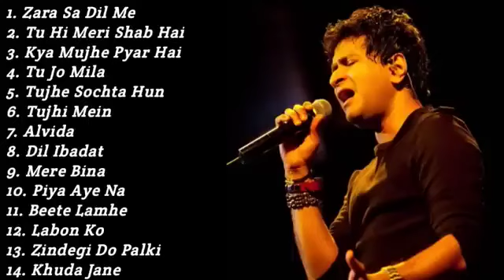Best of KK songs | Kumar sanu songs | Banthali Music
bollywood songs
udit narayan
evergreen hindi songs
hindi songs
kumar sanu
90's love songs
kumar sanu and alka yagnik romantic songs
new hindi songs
old songs
90's hindi songs
alka yagnik best songs
90s gaane ansune
lata mangeshkar songs
lata mangeshkar
alka yagnik
udit narayan songs
romantic songs
tovid.io
90s songs
90s love songs
evergreen romantic songs collection
romantic
evergreen_hits_songs_of_kumar_sanu
90's hits
90s bollywood songs
90s hindi songs
kumar sanu romantic songs
90s hits
best of kumar sanu
shahrukh khan
best_of_kumar_sanu_hits
new song
evergreen songs
meri mehbooba song
meri mehbooba pardes
pardes songs
pardes songs hindi
pardes songs video
urvashi rautela new song
latest punjabi songs
meri mehbooba meri mehbooba
shahrukh khan songs
meri mehbooba new song
pardes all songs
sharukhan hits full songs
sharukhan hits songs
mahima chaudhary songs all
kisi roz tumse mulakat hogi
anubhab studio
pardes all video songs
meri mehbooba
kumar sanu hindi hit songs
zara tasveer se tu nikal ke samne aa
90's hits hindi songs
shahrukh khan old songs
soulful love mashup
yo yo honey singh
hindi golden hit songs
mashup songs
lofi
90's
90s romantic songs
best of arijit singh mashup
official video
90's songs
90's unforgettable golden hits
hindi song
90s unforgettable golden hits
90's bollywood songs
90s hits hindi songs
love
90s
alka yagnik song
rashmi virag
best of anuradha paudwal
best of kumar sanu & anuradha paudwal
anuradha paudwal
aunradha paudwal and kumar sanu songs
anuradha paudwal songs
jr. kumar sanu indian idol 14
evergreen sound
pyar
new
golden songs
anuradha paudwal hits songs
anuradha paudwal best songs
golden hit songs
90s romantic hindi songs
kumar sanu evergreen songs
unforgettable songs 2018
unforgettable songs
unforgettable songs of all time
90s unforgettable songs
90s unforgettable golden songs
kumar sanu emotional song
aati hai teri jab yaad bahut aati hai
stuntman movie jackie shroff
90s hindi hits
alka yagnik kumar sanu ke gane
90s dard bhare geet
90s dard bollywood songs
90s hindi movie songs
90s hindi hit songs
90's hindi
raaz songs
hindi
aati hai teri yaad jab jab aati hai
aati hai teri yaad bahut aati hai song
aati hai teri yaad bahut aati hai status
aati hai teri yaad aati hai
aati hai teri yaad bahut aati hai
bipasha basu
teri yaad aati hai
aati hai teri yaad
bengali songs of kumar sanu
superhit bengali songs
kumar sanu songs hindi
hits of kumar sanu
kumar sanu bangla songs
top hits of kumar sanu
devotional hits of kumar sanu
tomra asbe to bengali song
raaz movie songs
film hits of kumar sanu
folk hits of kumar sanu
modern hits of kumar sanu
remake of evergreen hits by kumar sanu
kumar sanu bengali album song
kumar sanu bengali songs
kumar sanu bengali song old
kumar sanu bengali hits
raaz 2002
1990s
90s music
evergreen songs hindi
90s old songs
90s hit songs
new assamese songs
ab music
kumar sanu alka yagnik song
best song hindi
hindi song status
gaana hindi song
love hit song
tseries songs
kumar sanu best song
kumar sanu hit song
kumar sanu sad song
kumar sanu asha bhosle romantic song
assamese bihu songs
assamese collection songs
assamese bihu collection songs
ladki badi anjani hai new version
ladki badi anjani hai song
ladki badi anjani hai
kuch kuch hota hai sad version
kuch kuch hota hai songs jukebox
kuch kuch hota hai full movie
sad songs
kuch kuch hota hai songs
kuch kuch hota hai
kajol
tujhe yaad na meri aayee sub español
assamese old collection songs
zubeen garg
trending song 2023
latest hits
sony music
sony music india
zubeen songs assamese songs
zubeen garg status
zubeen garg bihu songs
zubeen garg old songs
kumar sanu hit collection
hindi song collection 2023
80's hits hindi song